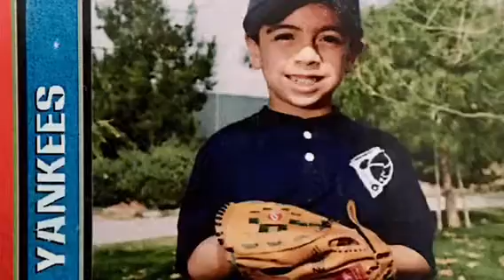My babies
Actually pics I found in my purse 😂